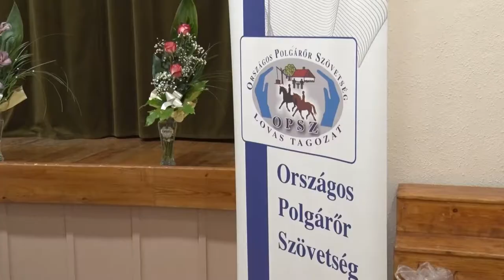Lovas polgárőrök 20200702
Jelenlétük, szerepük a bűncselekmények megelőzésében, felderítésében, a rendőrséget a  forró nyomon való elindításban nagy segítségnek számít. A lovas polgárőrökről van szó, akiknek a száma egyre nőtt az elmúlt években. Tolna megye élenjáró országosan, ezért is volt házigazdája  a közeli napokban Várdombon  megtartott országos konferenciának, amit az Országos Polgárőr Szövetség lovastagozata szervezett